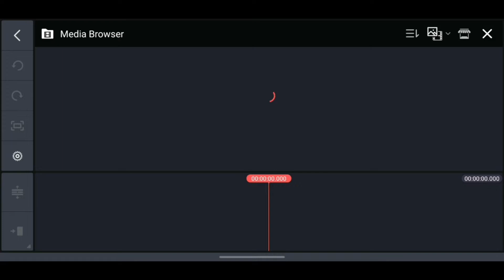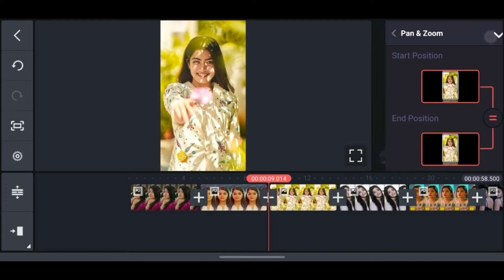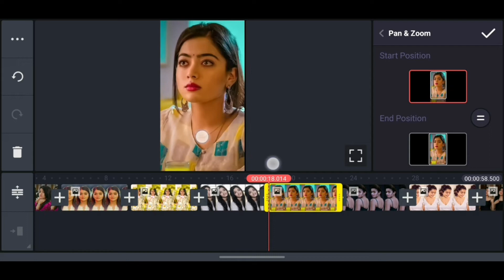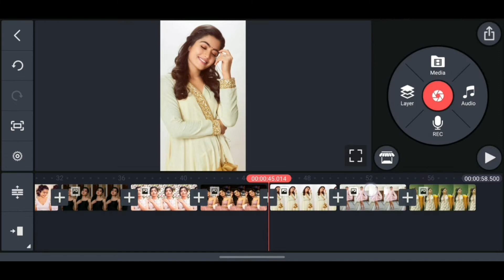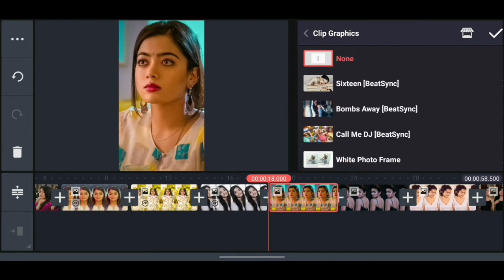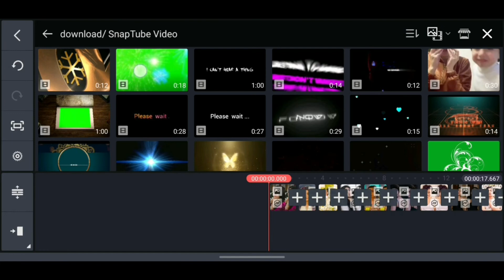Happy New Year Video Edit In Kinemaster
👉 HAPPY NEW YEAR TEMPLATE -

🔵 Join my telegram channel for more PLP :-

ʟɪᴋᴇ | sᴜʙsᴄʀɪʙᴇ | sʜᴀʀᴇ | ᴄᴏᴍᴍᴇɴᴛ
●▬▬▬▬▬▬▬ஜ۩۞۩ஜ▬▬▬▬▬▬●
ᴛʜᴀɴᴋ ʏᴏᴜ
●▬▬▬▬▬▬▬ஜ۩۞۩ஜ▬▬▬▬▬▬●

♦️ _ Music Credit _ ♦️ 🎵